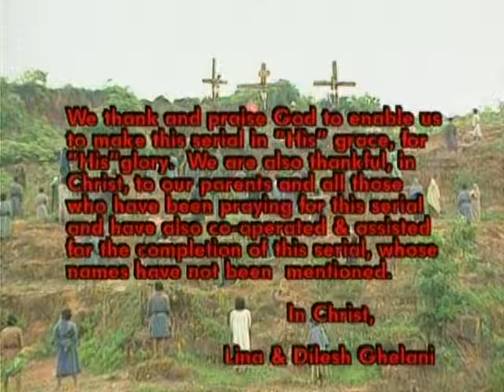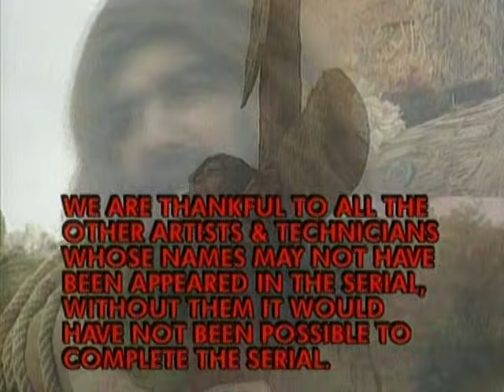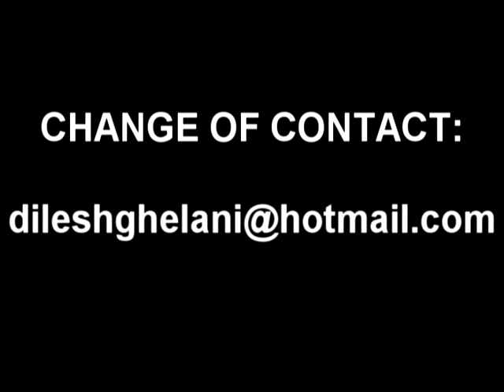Yeshu Masih Ep 35-51- subtitles: English, Arabic, Russian